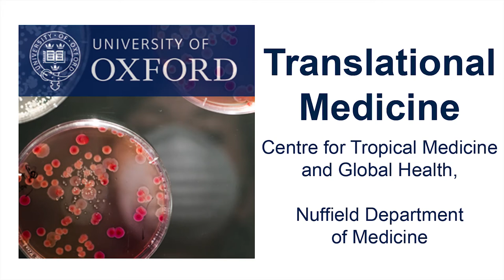Samuel Akech: Improving paediatric treatments in Africa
Dr Samuel Akech from our KEMRI Wellcome Trust Research Programme in Kilifi, Kenya, tells us about his research to improve the treatment of malaria, diarrhea and severe febrile illness in children in Africa.

Clinical trials may devise better treatments, but only by working with the hospitals implementing those treatments can researchers monitor their effectiveness in practice. By monitoring the care routinely given to children, we can identify treatments that work and those needing improvement, whether assessing the effectiveness of a malaria vaccine, or prescriptions for diarrhoea and dehydration or other severe illnesses.